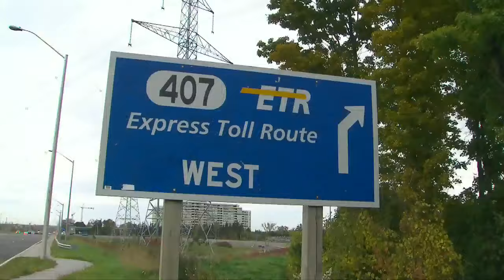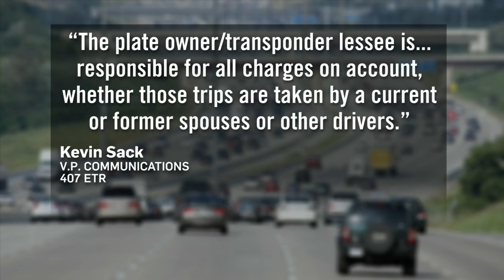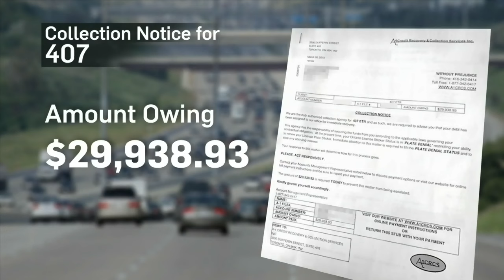Man billed $30,000 dollars for using toll road in Ontario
An account misunderstanding led to a $30,000 407 bill for a Brampton man who says he only uses the highway 'on occasion.'